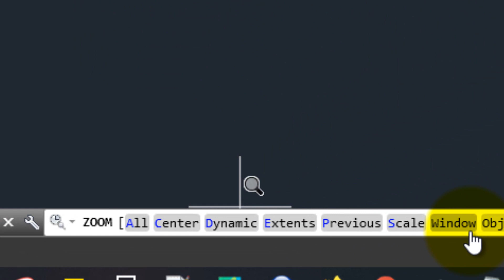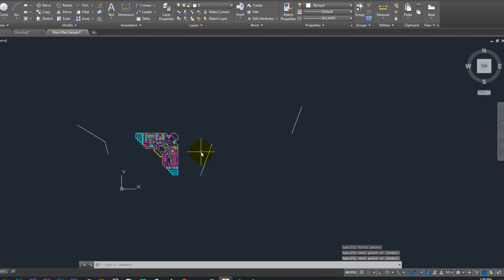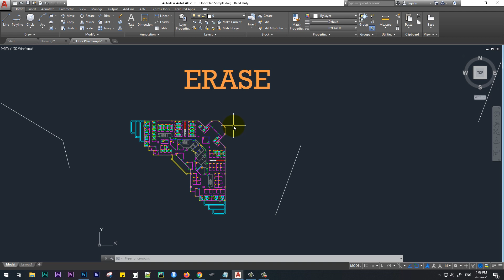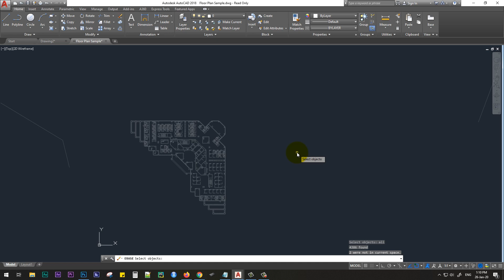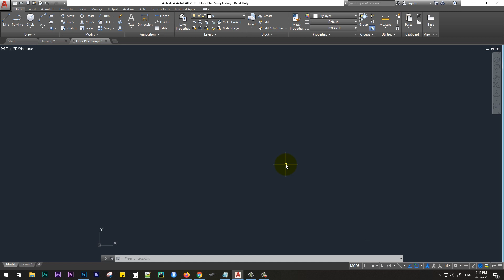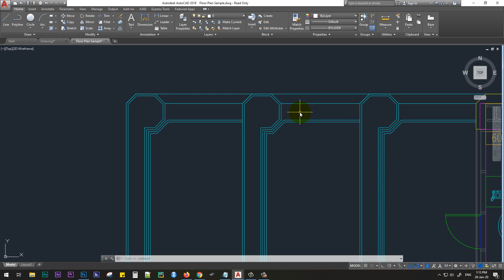නැතුවම බැරි AutoCAD Tools | AutoCAD Sinhala Tutorials - 4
මේ වීඩියෝ එක බලල ඔයාලගෙ ප්‍රශ්න, යෝජනා, චෝදනා ඔය ඕනෑම එකක් comment section එකේ comment  කරන්න.

ඔයාල දකින්න ඇති අපේ Video වල සමහර තැන් English වලිනුත් Explain කරල තියනව. ඒ මොකද English තමයි අනාගතය, ඔයාලට ලෝකෙට යන්න  English අවශ්‍යමයි. අපේ ඕනෑම Video එකක් බැලුවාම ඔයාලට ඒ Topic එකට අදාලව තියන English words ටිකත් දැනගන්න පුලුවන්. ඉතින් එතකොට වැඩ දෙකක් එකම වෙලාවෙ සිද්ධ වෙනවා, ඔයාලට අලුතින් දැනුම ලැබෙනවා වගේම ඔයාලගෙ ඉංග්‍රීසි දැනුමත් වර්ධනය වෙනවා...

If you have any comments, suggestions for our videos, please mention them in the comment section. We highly value your feedback!